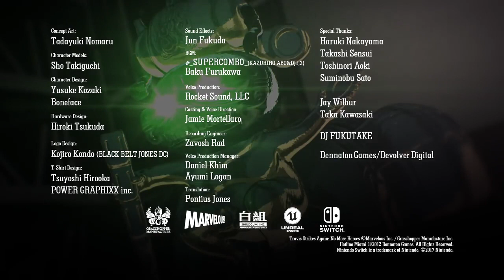Travis Strikes Again- PAX West Trailer - Nintendo Switch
And our online store at Souq.com